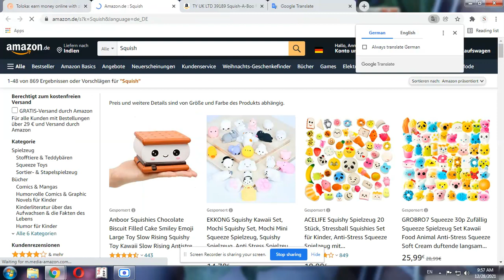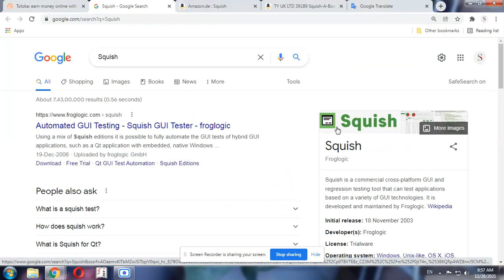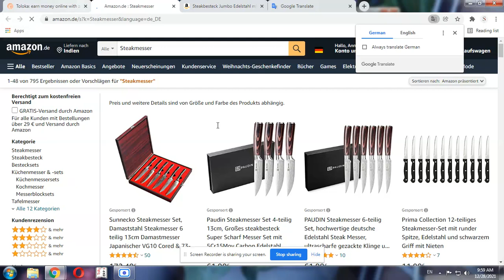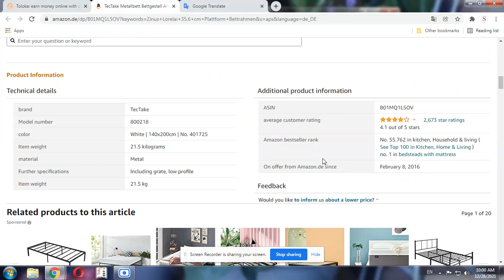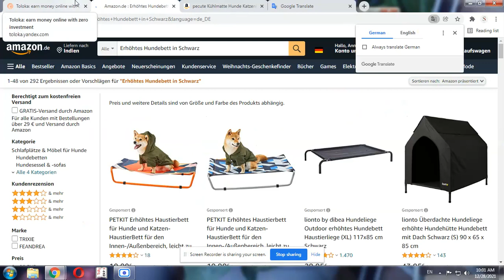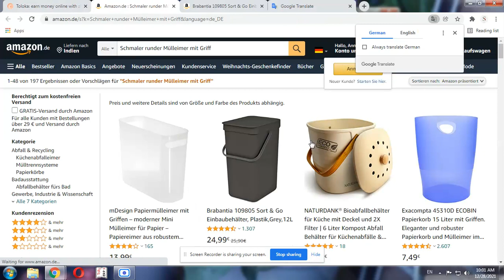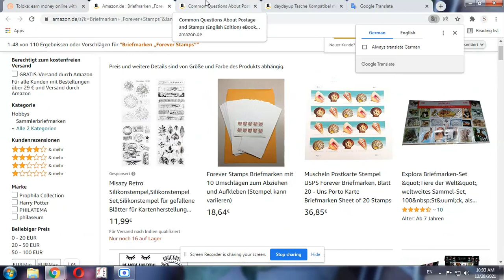Earn 7.82$Bewertung der Relevanz der Suche | Search Relevance Evaluation (German) Take the Test Task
Wichtig! Um Zugang zu den Aufgaben zu erhalten, müssen Sie drei Phasen der Auswahl durchlaufen: 1. quise, 2. training und 3. Prüfung. Die Stufen 1 und 2 werden nicht bezahlt. Stufe 3. Exmen wird nur bezahlt, wenn Sie es erfolgreich bestanden haben.